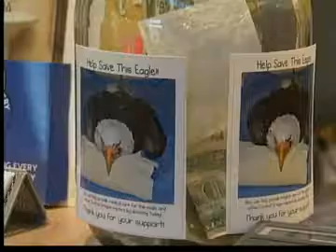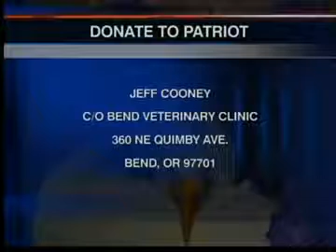INJURED BALD EAGLE RESCUED IN CENTRAL OREGON NAMED *PATRIOT*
BEND, Ore. -- It's been nearly four weeks since an injured bald eagle was found near La Pine, and now the raptor, newly named Patriot, has become a TV and online superstar.

And it was all thanks to the video filmed by raptor specialist Jeannette Bonomo.

Veterinarian Jeff Cooney blew breath back into the bird's lungs after it had stopped breathing while under anesthesia during physical therapy last week.

The mouth-to-beak resuscitation captured the media's attention, from newspapers in New Zealand and Japan to news outlets across the U.S., including CNN

"It's been wonderful, because people have been calling from all over the United States wanting to donate to Patriot's care -- so bring it on!" Cooney said Monday.

The three women who found Patriot nearly a month ago, clinging to life on the side of the road, say they never expected his story to become a worldwide hit.

"I am totally awestruck, because the vets pretty much told us, had we not taken him, he would have died," said Laura Luft of La Pine.

So far, people have donated $250 to help aid in Patriot's recovery, and the support has been overwhelming.

"It does invigorate me to know that so many people are excited about him and they want him to survive," Cooney said.

The raptor experts say Patriot's elbow, wrist and wing fracture are getting better. He's even been moving some of his talons on his paralyzed foot.

At this point, Cooney says he's not sure the bird will ever go back into the wild. But Patriot's fight for survival is taking flight across the globe.

"We are going to go above and beyond the call of duty for this guy -- no pun intended -- because that's what we do," Cooney said. "One little puff on an eagle to get him to start breathing has brought this overwhelming support, and we welcome it."

If you would like to donate to Patriot, you can do so by sending a check to:

Dr. Jeff Cooney

c/o Bend Veterinary Clinic

360 NE Quimby Ave.

You can also keep track of Patriots recovery on his very own Twitter page -- follow him @BendsBaldEagle

Would you give CPR to an eagle??
I would!!